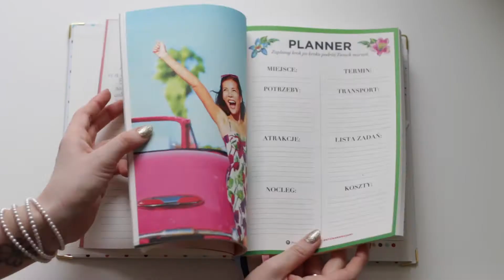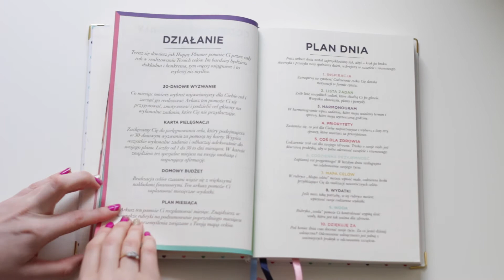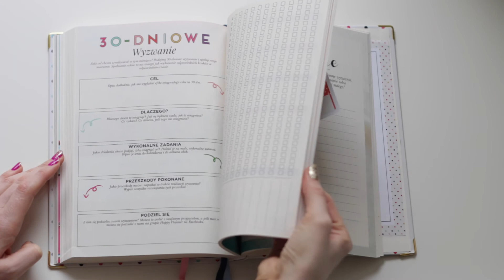HAPPY PLANER EDYCJA DZIENNA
Hej kochani :) Zapraszam was na nowy film :)

Nagrywam: Canon 70D